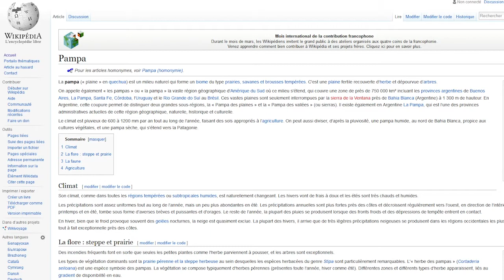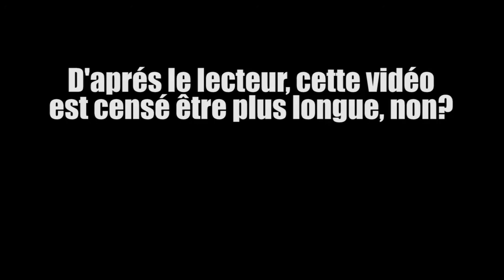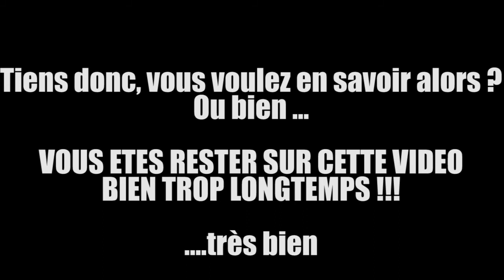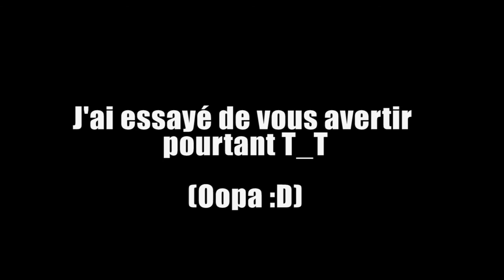Final Fantasy X-2 [48] - La Pampa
DANG ! JE SAIS PAS QUOI METTRE EN DESCRIPTIONs ! CA FAITs 3ANS J'AI DU REAPPRENDRE A ECRIR !!!§§

Je déconne, c'est juste que j'ai plus que 5% de mon cerveau, le reste s'est fait manger par des ... hum ? Des quoi déjà :O ?

OOOKay, un peu de sérieux, bon bah ... on capture des pampa. J'AI PAS FAIT D'ALLUSION A POKEMON SUR CETTE VIDEO YES YES YES YES YES !

Au passage y'a TFace qui m'a aider pour faire cette vidéo, comme c'est lui qui a fait le rendu, j'espere que il a bien bossé ... hein ... HEIN ?